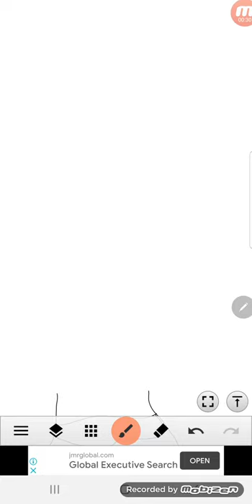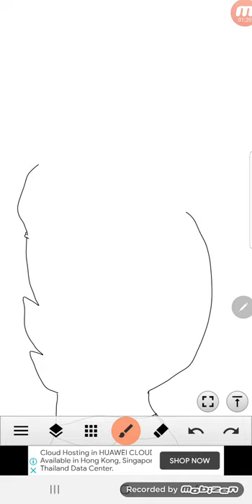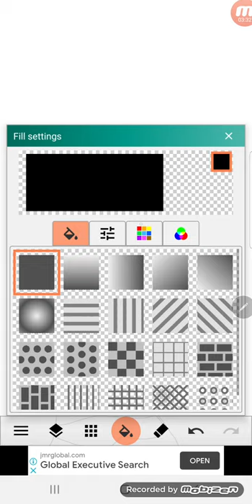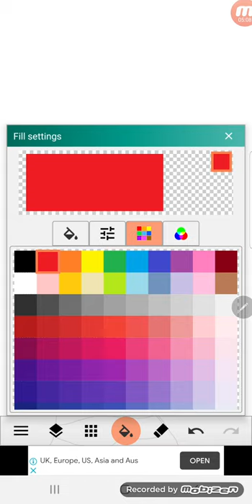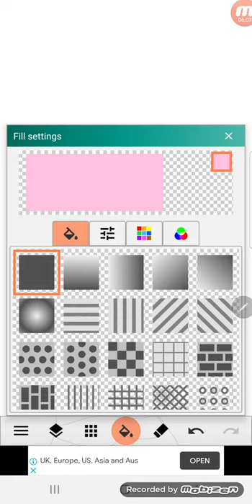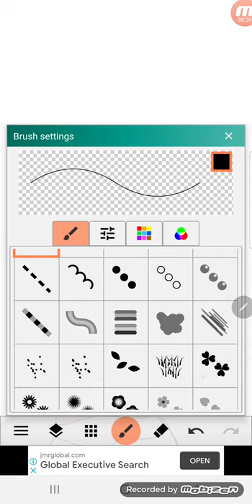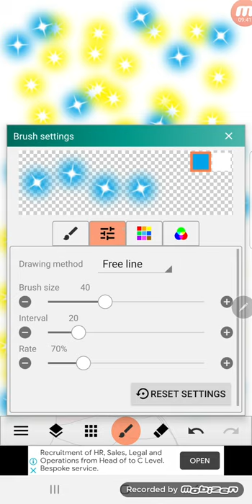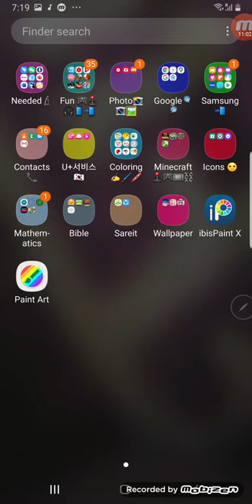How to draw peppa from PIGGY by paint art✒🖊🖋